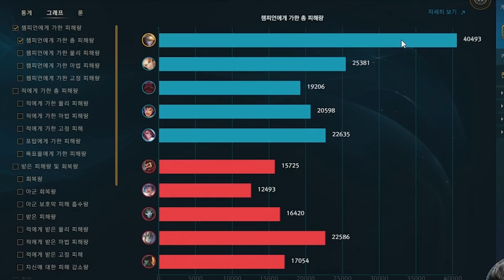곧 삭제될 이즈리얼의 W스킬 최대 강화 ★후반캐리력★ 라스트 이즈리얼 [테스터훈]